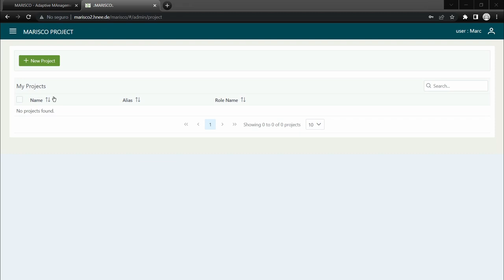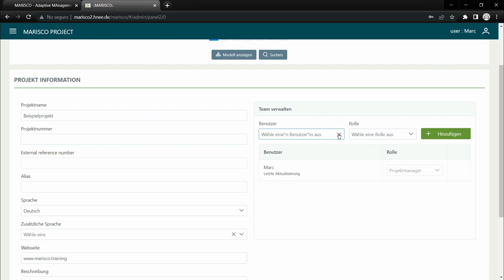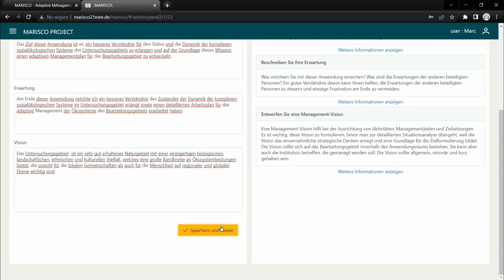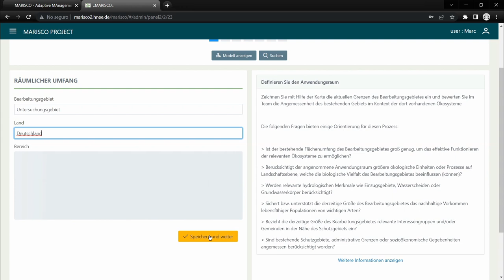MARISCO Software Tutorial - 3. Festlegung der Motivation, Erwartung, Vision und des Anwendungsraums